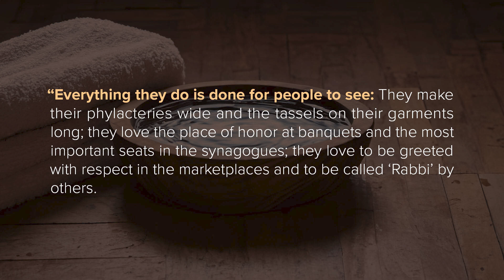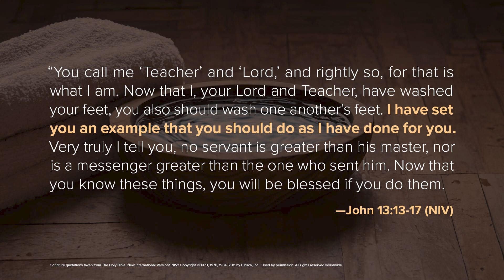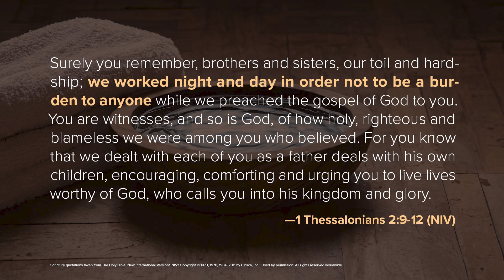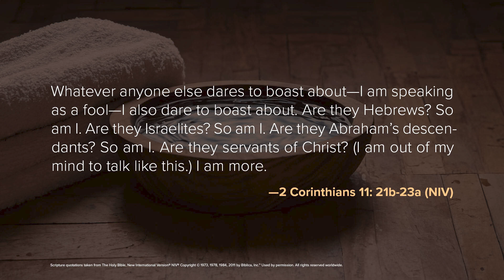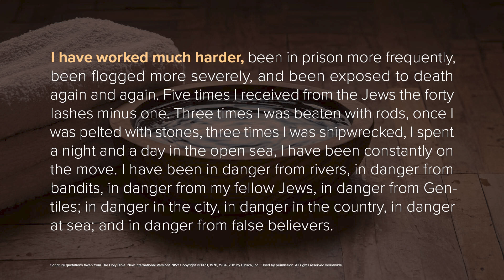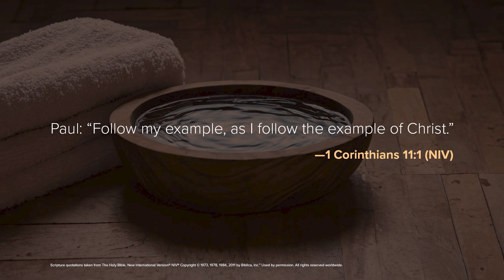The Importance of Being Humble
Being righteous isn't just about doing the right thing, but also about doing it for the right reasons. Jesus was highly critical of the Pharisees because while they lived lives that seemed righteous, their piety was a way of getting recognition.

Jesus shows us a different way. Instead of showing off how important he is, Jesus humbly serves. In his culture, this would have made Jesus seem less important. Following Jesus in our culture might make us feel unimportant too. But if Jesus is the standard by which we measure importance, you can't go wrong by humbly and lovingly serving others.

In the life of St. Paul, we see him embody this same sort of humility. He boasts in what makes him seem weak and unimportant.